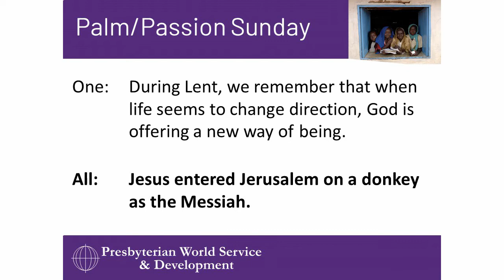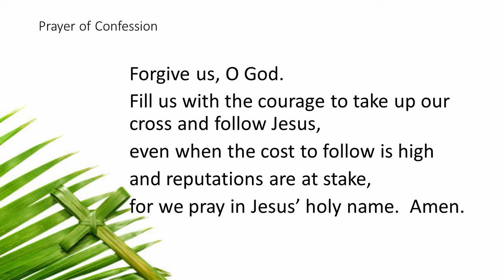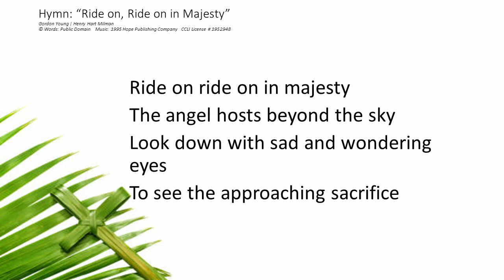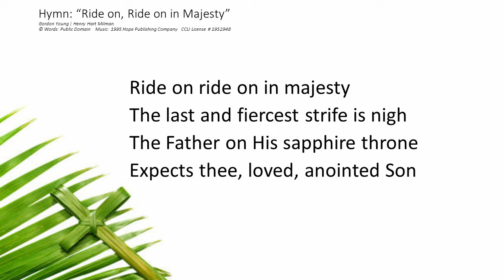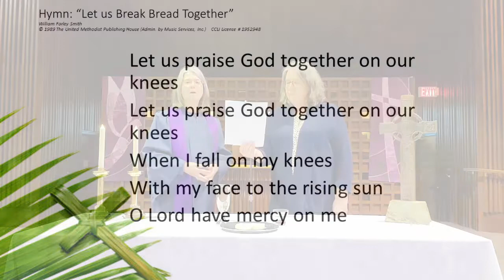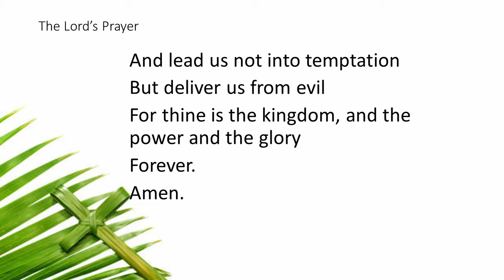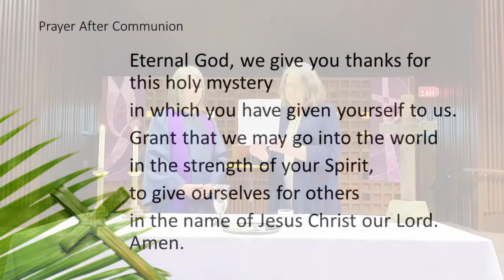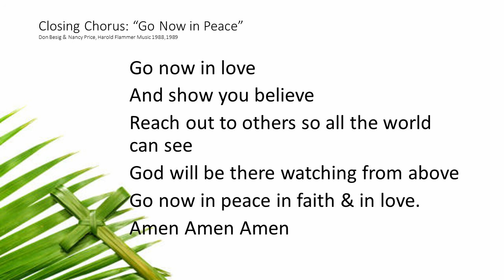Palm Sunday, April 10, 2022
A message from St. Columba Presbyterian Church, Belleville, Ontario with the Reverend Jennifer Cameron.